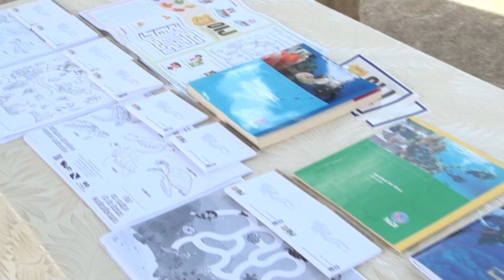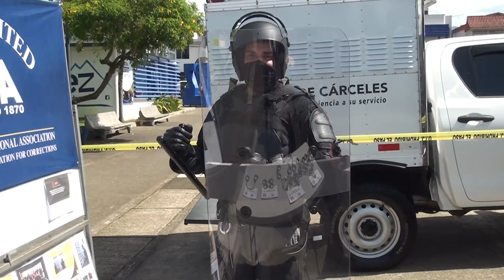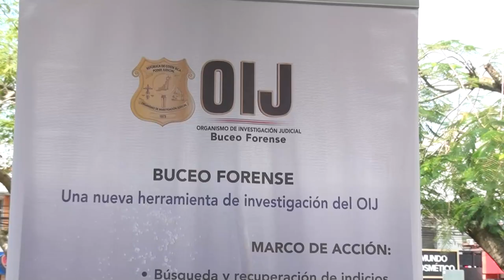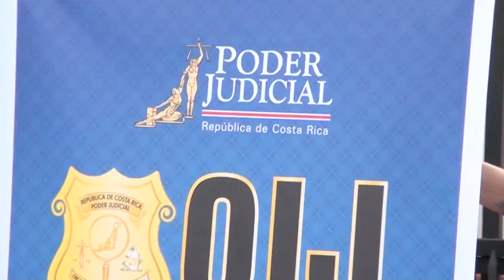El Organismo de Investigación Judicial de Pérez Zeledón celebró su cuarenta aniversario